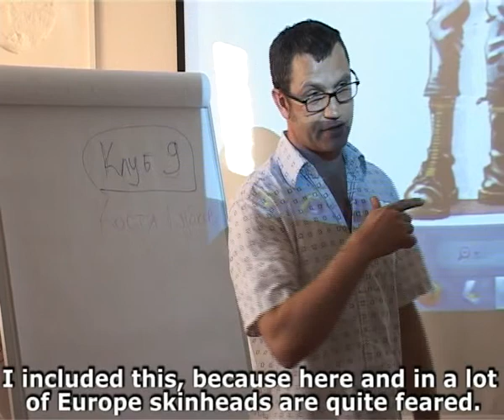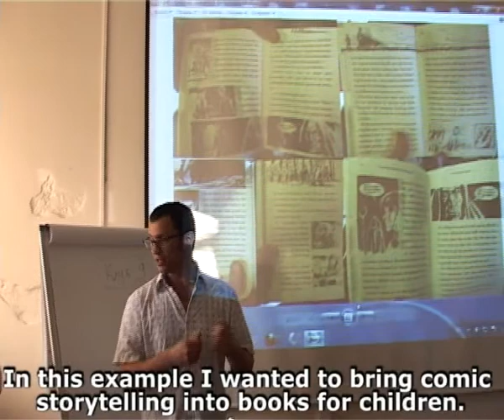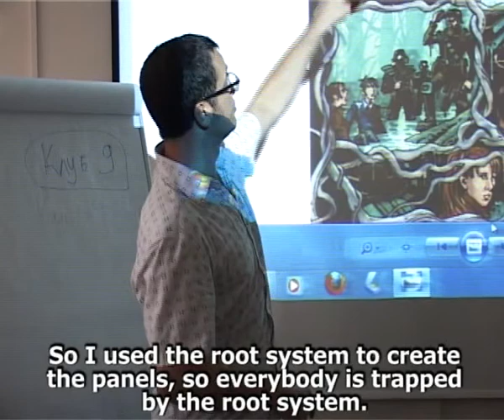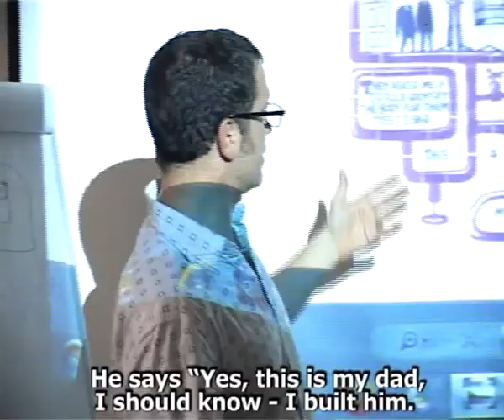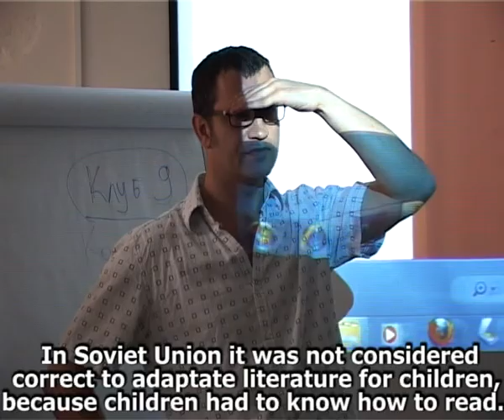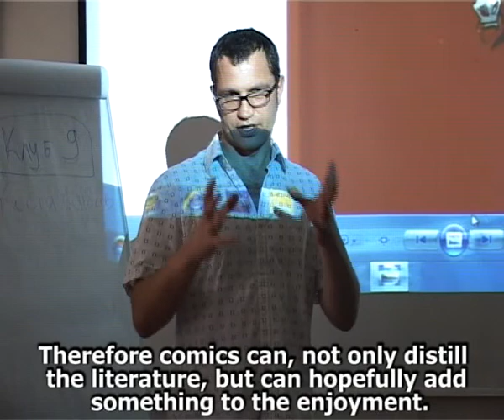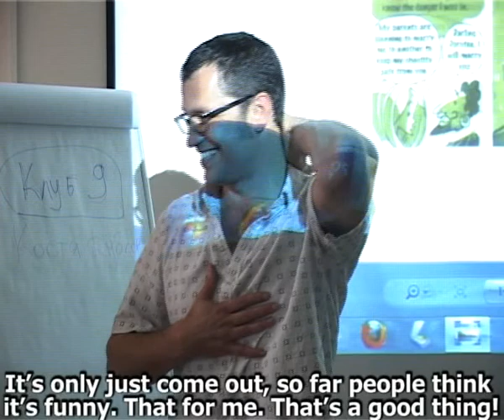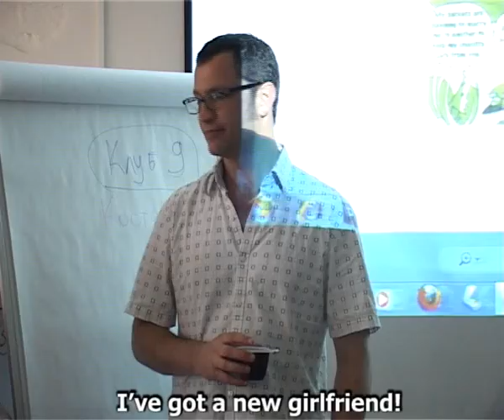Secrets of Comics Production: Rob Davis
Workshop of Rob Davis "The Art of Storytelling" during the comics project RESPECT in Yekaterinburg 12-17 of October 2011